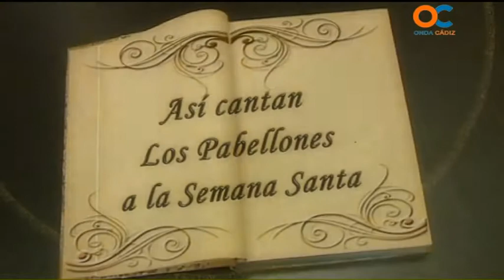MAS CARNAVAL 08 04 14 2